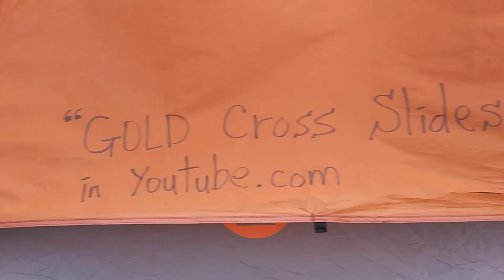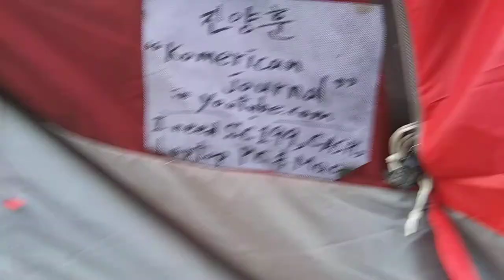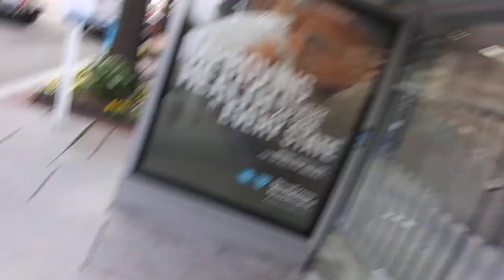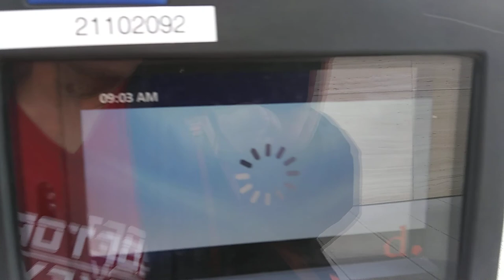1) most fearful society analysis! 20200305 085626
**"The most fearful thing to u.s.a and south korea is society
analysis based on psychology in public. Because there is too many
politicians with long time career who must take full responsibility
of all of social disorder and national debt and financial deficit and
all crime. By civilian's requirement,national analysis and society
analysis of u.s.a and south korea must be carried out in public.
Anybody could see vigorous S-holia Secret in public in u.s.a.
I think south korea might be same!"

by Mar-05-2020 Thursday 7:45 PM
From 2004,
5 times of gun threat,5 times of knife threat,many times of black guys threat,uncountable times of cheating and taunts,uncountable time of spitting,uncountable times of spraying nose,